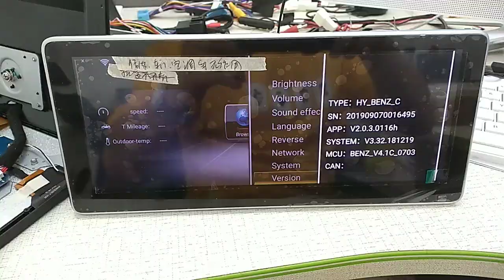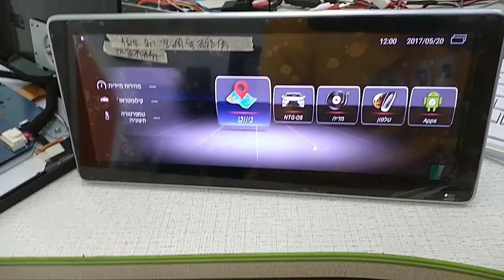Mekede - Mercedes-Benz - reverse, door, AC can not working